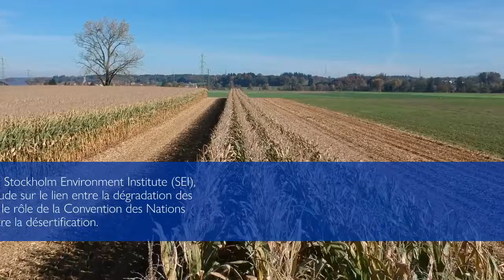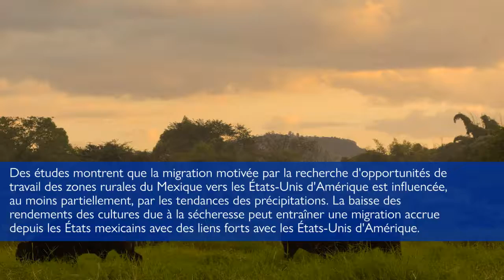Le lien entre la dégradation des sols et les migrations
L’Organisation internationale pour les Migrations, en partenariat avec le Stockholm Environment Institute (SEI), a publié le 6 septembre 2019 une nouvelle étude sous le titre : Aborder le lien entre la dégradation des sols et les migrations: le rôle de la Convention des Nations unies sur la lutte contre la désertification.